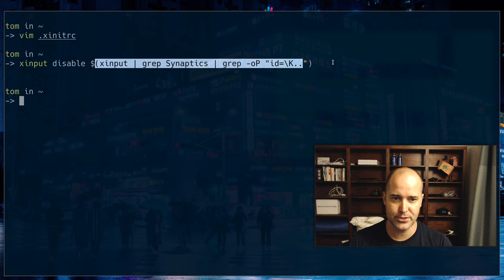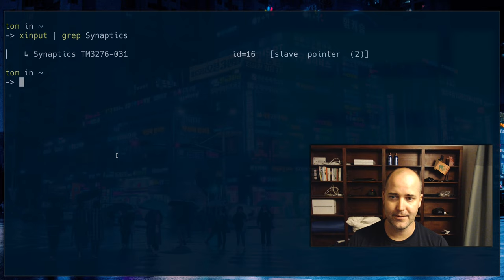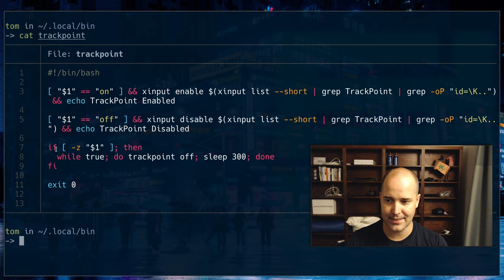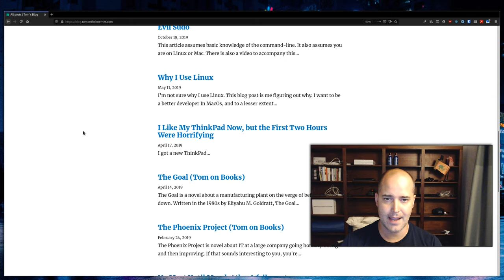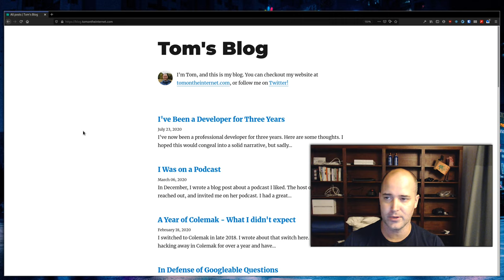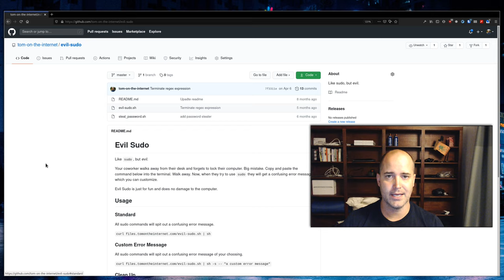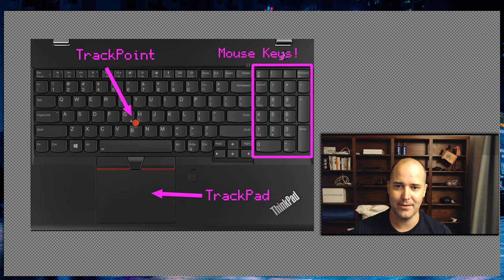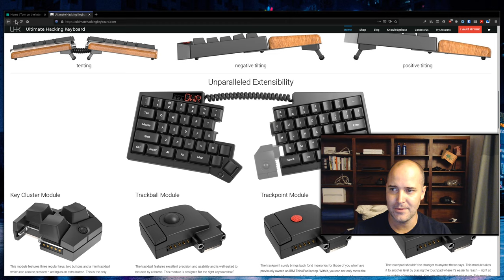Kicking My Mouse Addiction: Navigate Linux with just the keyboard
I'm trying to ditch the mouse and do everything with just the keyboard.